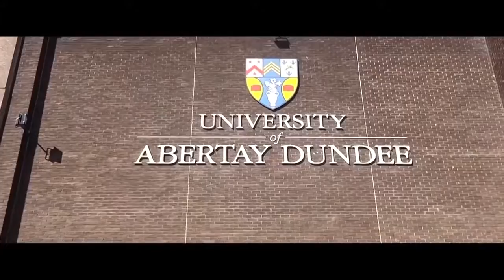SWE SIRENS MATCH NIKKI STORM v VIPER v SAMMII JAYNE